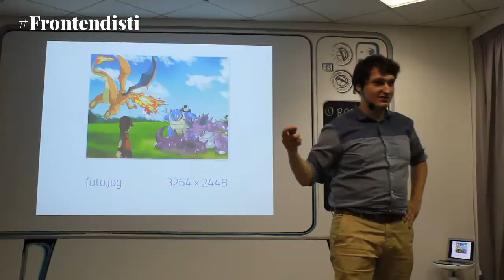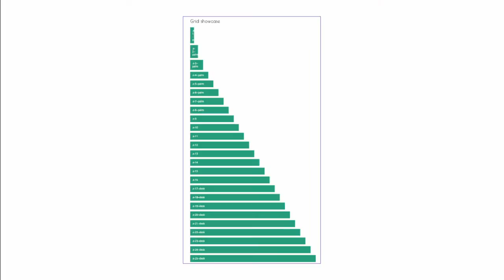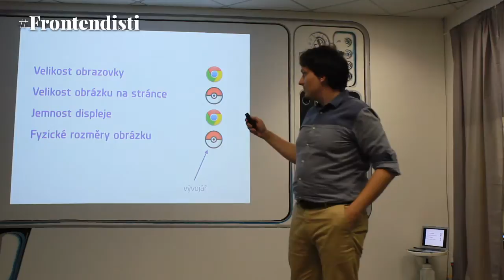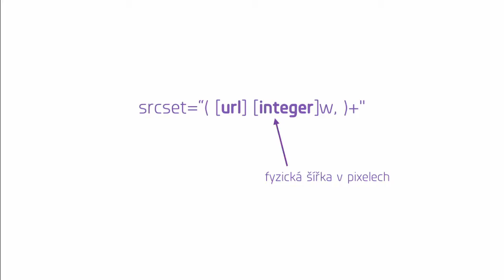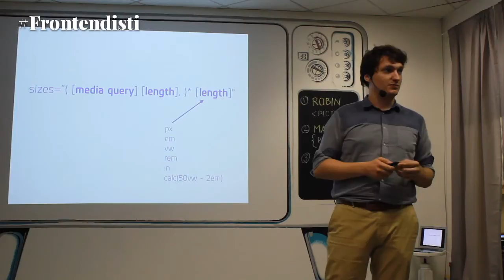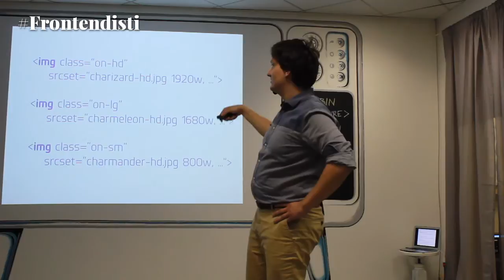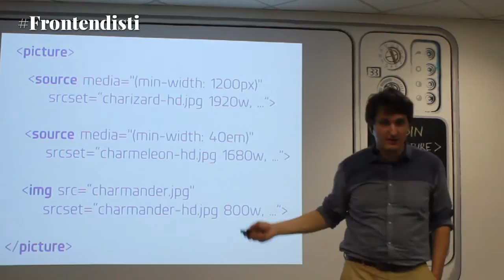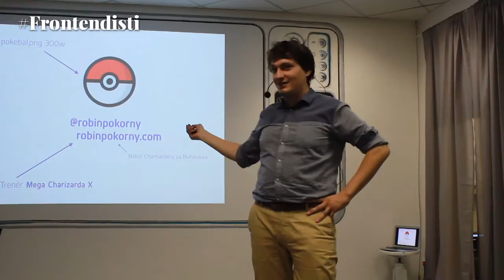Picture element (Responzivní média) - Frontendisti.cz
Robin Pokorný @robinpokorny o "picture" elementu a nových atributech "img srcset/sizes". Proč to vlastně potřebujeme a jak to můžeme používat?